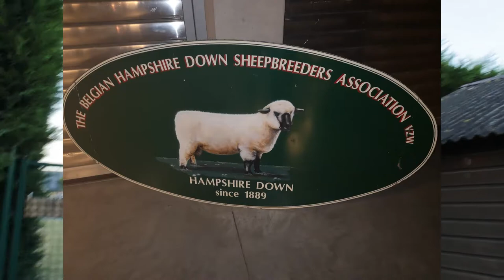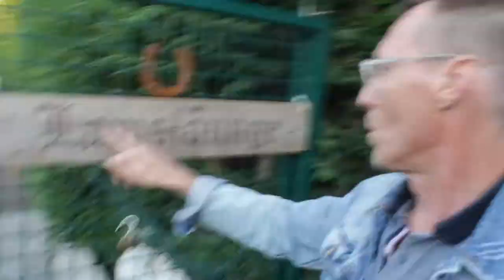My first release Vlog #1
My introduction with my first video, a walk around the yard and showing what i do in my free time as a hobby, breeding sheep and training sheep dogs.

Border Collie Dog
Hampshire Down Sheep

Lens Canon EFS18-55